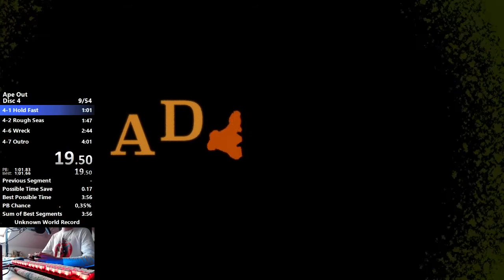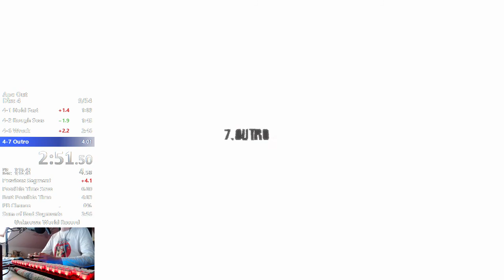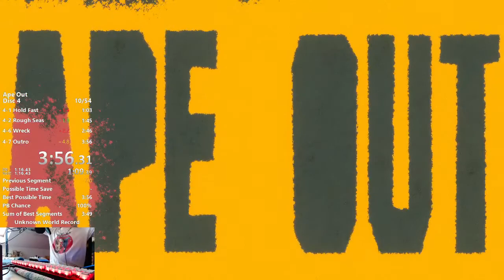Ape Out Normal Disc 4: Adrift in 3:56.31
Coolest